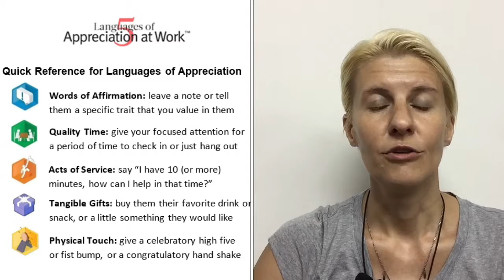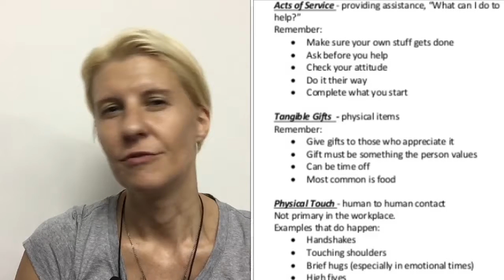Vitality time #20 : How it works H2H = HUMAN to HUMAN IS.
H2H = HUMAN to HUMAN IS.

Is that your language?

🤗Physical Touch - human to human contact. Not primary in the workplace.
Examples that do happen:
• Handshakes👏🤜
• Touching shoulders
• Brief hugs (especially in emotional times)
• High fives 👋• Fist bumps